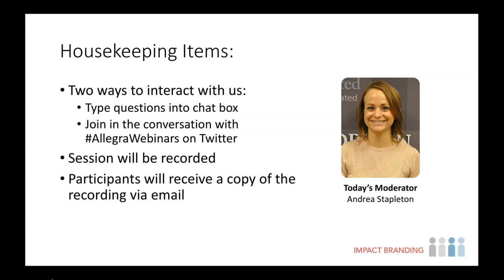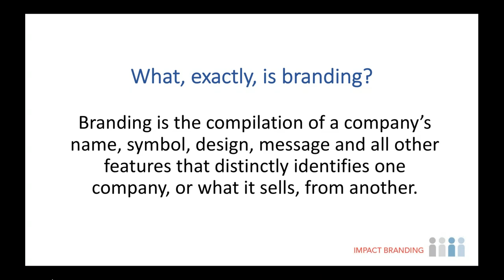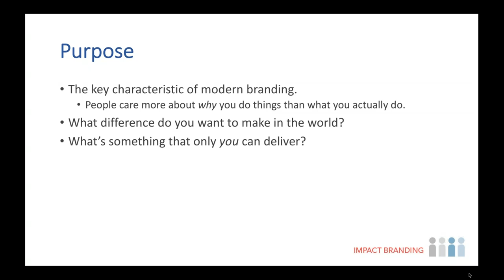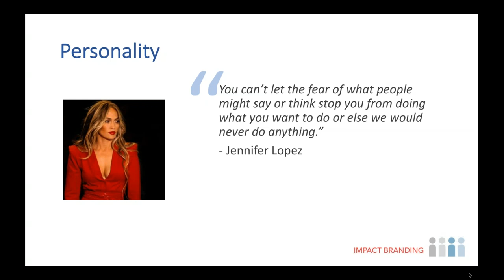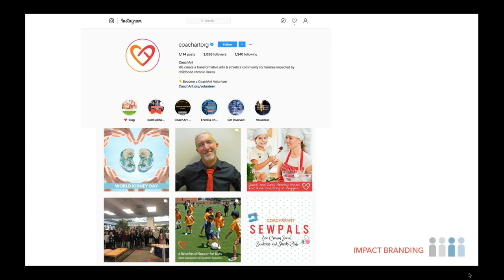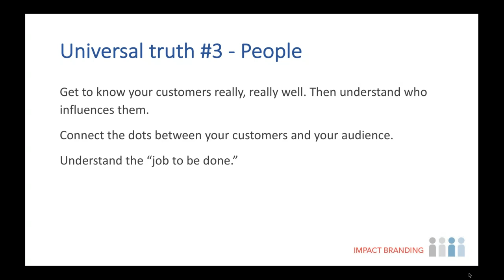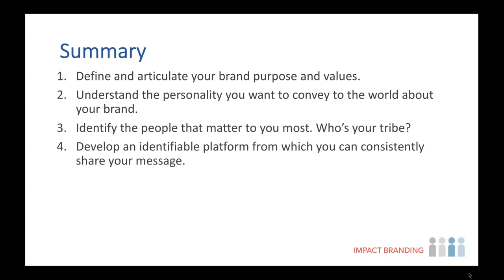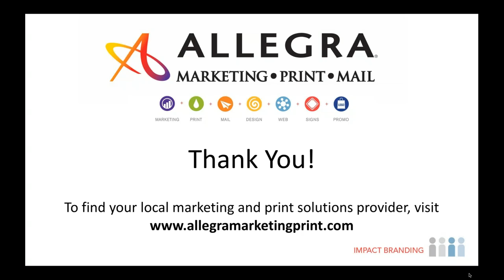Impact Branding: Find and Amplify Your Brands Uniqueness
In this fast-paced, hour-long webinar, you’ll learn the tricks the most influential people and brands in the world use to create magical moments for customers and prospects. See how to tap into your natural brand personality and pull out the idiosyncrasies that will make you unforgettable.